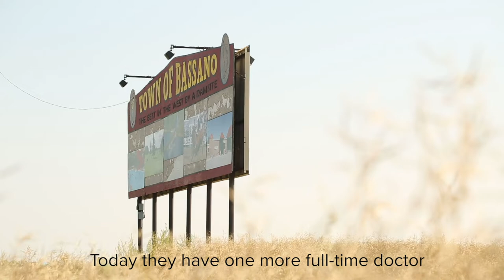Medical staff recognize opportunities in Bassano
Prior to 2013, the Bassano Medical Clinic was in dire need of another physician.  For some time, Dr. James Richards had been the sole full-time practitioner in Bassano, using locum assistance to take infrequent vacations.

Recognizing it was time for help, the Bassano Physician Recruitment and Retention Committee (BPRRSC) began working proactively to help attract medical staff in 2009.

Today the hospital has successfully reached its cap of 2.5 physicians.

Dr. Damilola Awolesi came to Bassano in 2016.

“It’s a place [with] the kind of practice I want,” said Dr. Awolesi, noting it checked the boxes of being a clinic, and hospital, with in-patient care and an emergency room.

He said he and his family are loved by the community.